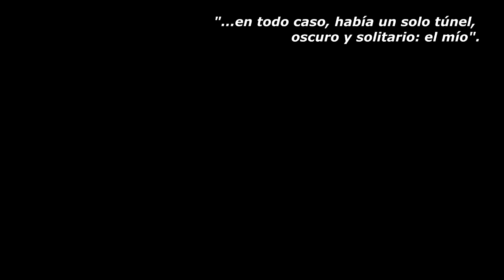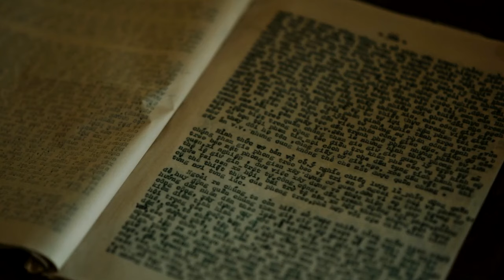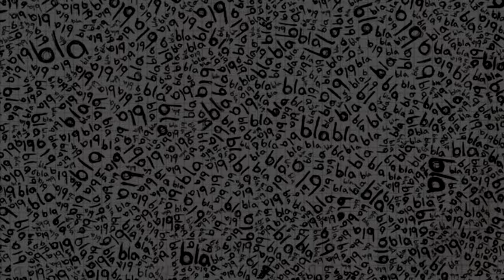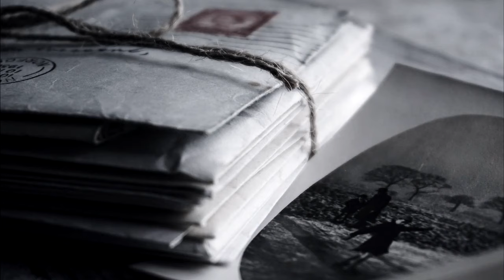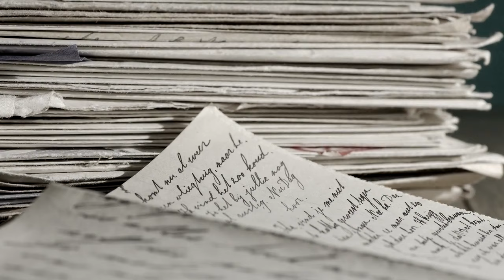El túnel, Ernesto Sabato | Análisis, resumen y reseña de la obra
El Túnel es la obra más representativa del escritor argentino Ernesto Sábato, el libro tiene muchas interpretaciones, pero en este video haré un análisis personal explicando los puntos que me parecen los más importantes de la novela.